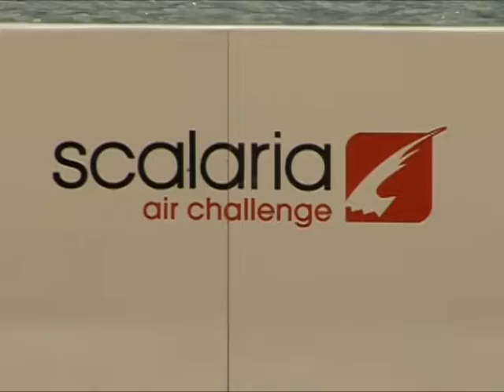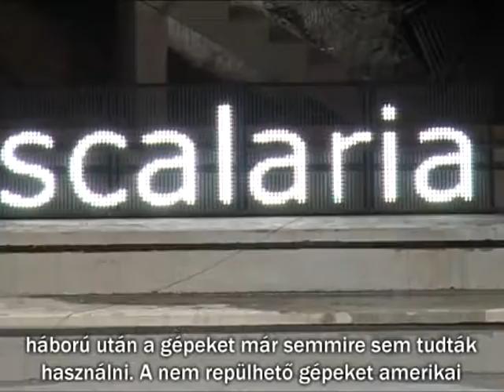DHC2 Beaver egy osztrák tavon - 48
A Scalaria Air Challenge fesztiválon találkoztunk a hidroplánnal, a videón a tulajdonosa bemutatja a vizirepülőgépet. Bővebben a fesztiválról